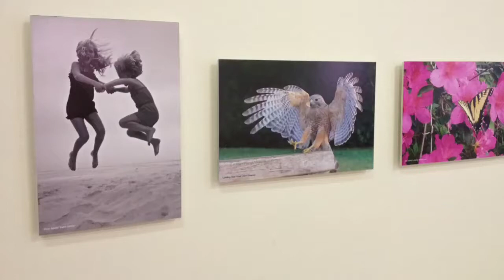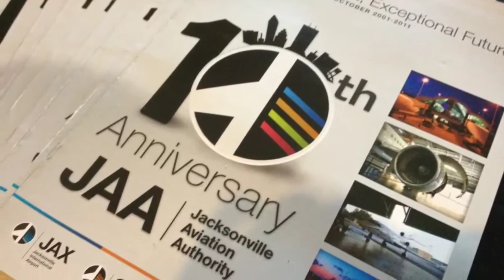Jacksonville Takes Flight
A community-wide photo contest and art exhibit presented by the Jacksonville Aviation Authority and The Florida Times-Union.